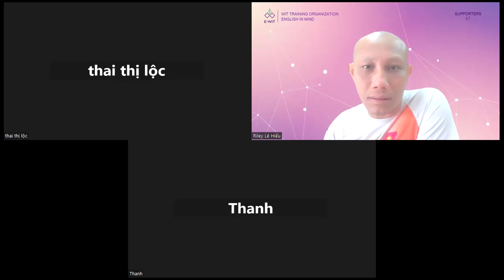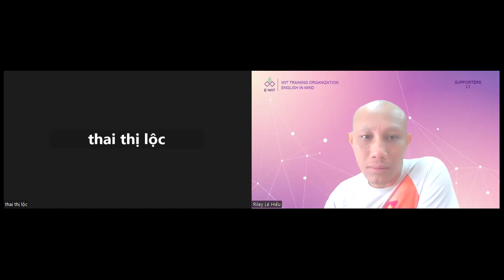ĐỌC SÁCH THẤU SUỐT - CULTIVATE HAPPINESS MASTER LIFE - 1800002 (p2)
MỘT TUYỆT TÁC CỦA NHÂN SINH
MỘT THÀNH TỰU CỦA NHÂN LOẠI
MỘT SÁCH QUÝ CỦA WIT

Chúng ta cùng tìm hiểu, học tập và thấu suốt Triết lý giáo dục tận gốc bằng tiếng Anh.
Tham gia buổi đọc sách theo chu kỳ 12h-13h, thứ Ba, thứ Năm và thứ Bảy, chúng sẽ cùng nhau làm giàu vốn từ vựng tiếng Anh trong lĩnh vực nội tâm, cùng ôn lại triết lý giáo dục tận gốc mà thầy Toàn đã chuyển giao cho chúng ta.
Với hình ảnh rõ nét về Làm chủ tri thức nội tâm bằng tiếng Anh, đọc chuẩn IPA và lưu loát như người bản xứ cho tất cả Mentor, Master của WIT, chúng ta sẽ cùng huân tập thêm Khái Niệm Nguồn có lợi về sách này.

Hãy cùng nhau hưởng thụ học tập nhé. Hẹn gặp mọi người trong suốt phần đời còn lại.

Bạn quan tâm sở hữu sách, cứ theo link dưới đây!